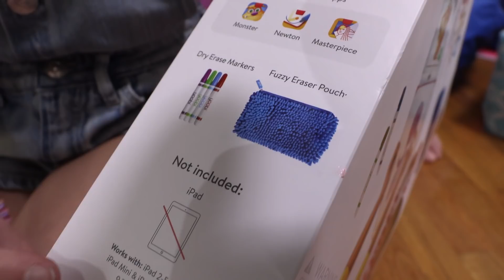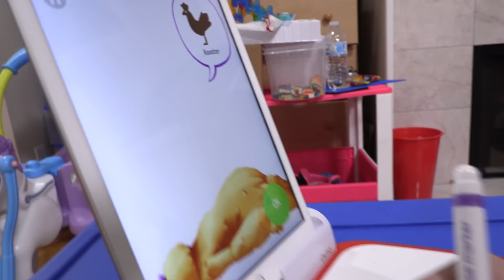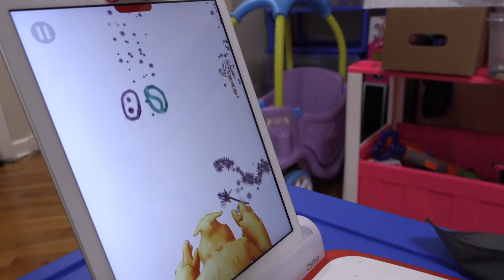Pretend Play EXTREME CHALLENGES to Win Surprise Toys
Fun TV kids do lots of extreme challenges to win surprise toys. Who do you want to win for the funny limbo challenge? What about the jumping challenge? Fun TV kids love to pretend play with toys and colors.